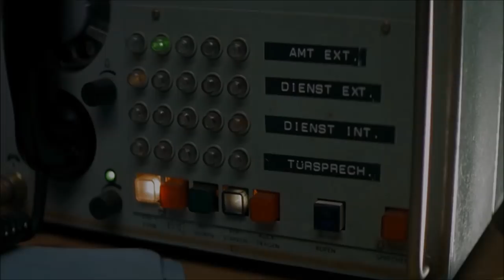Music for Two Pianos and Tape Recorder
Music for Two Pianos and Tape Recorder is my take on an event dating back to 1983 Germany.  The love story of two childhood friends (later music graduates) in East Berlin takes a dramatic turn when he escapes to West Berlin. Remaining in East she is put under surveillance by the Stasi.  He does not contact her knowing the risk he would put her at.  When one day he telephones her not a single word is exchanged between the lovers who instead 'talk' through playing piano.  Stasi officer submits the report and the operation comes to a halt.

***Winner – X World Short Film Festival 2020: "Outstanding Multi-Talented Filmmaker"***

***Winner – The Expression Art Movie Film Festival 2018***

***Winner – The Great Message International Film Festival 2018***

***Winner – The Direct Short Online Film Festival August 2018***

***Finalist - Nominated for the Best Music Video – Birmingham Film Festival 2019***

***Winner - Tagore International Film Festival 2020***

***Semi-finalist – Los Angeles CineFest 2018***

***Special Mention - London-X4 Short Film Fest 2018***

***Official Selection - Colorado International Activism Film Festival 2018***

Music composed and rendered by Lilita Grinberga
Director & Producer: Lilita Grinberga